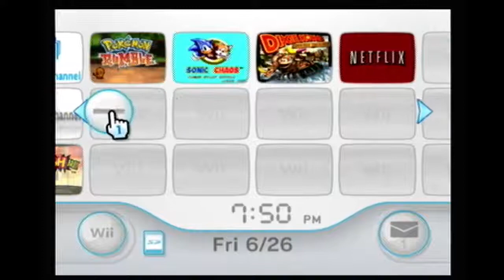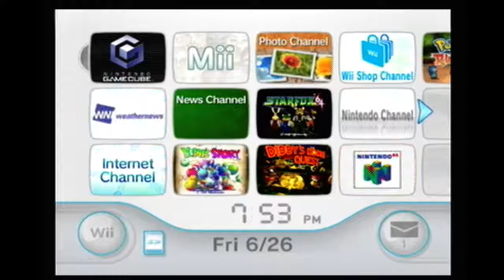Sonic Stream With Colette (Part 1)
The stream starts at 11:26 if you want to skip all the technical difficulties.